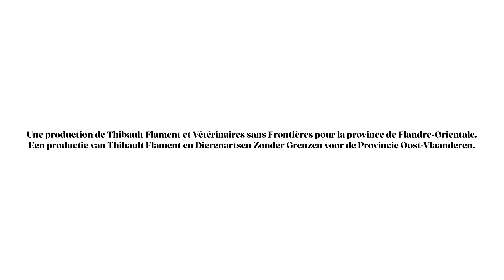ICYIZERE (ESPOIR/HOOP) | Trailer série documentaire/Docuserie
Douze histoires courageuses du Rwanda, vers un avenir plein d'espoir.

Dans la Province du Sud du Rwanda, 6 ONG locales unissent leurs forces. Main dans la main, elles aident les gens à réaliser leurs rêves. Ensemble, elles font renaître l’espoir.

7 épisodes

Réalisateur : Thibault Flament

Producteur : Vétérinaires Sans Frontières

Commandé par la Province de Flandre Orientale et en collaboration avec :
- 8 organisations rwandaises : AMI, ARDI, CEFAPEK, CSD, Duterimbere, HVP Gatagara, PANDAMU et l'Université du Rwanda ;
- et leurs partenaires belges : Broederlijk Delen, Fracarita, HOGENT, les Sœurs Bernardines d'Audenarde, Umubano et Vétérinaires Sans Frontières.

Twaalf moedige verhalen uit Rwanda, op weg naar een hoopvolle toekomst

In de zuidelijke provincie van Rwanda bundelen zes lokale ngo’s hun krachten. Hand in hand werken ze aan het waarmaken van mensen hun dromen. Samen brengen ze de hoop terug.

7 afleveringen

Regisseur: Thibault Flament

Producer: Dierenartsen Zonder Grenzen

In opdracht van de Provincie Oost-Vlaanderen en in samenwerking met:
·        de Rwandese organisaties: AMI, ARDI, CEFAPEK, CSD, Duterimbere, HVP Gatagara, PANDAMU en de Universiteit van Rwanda;
·        en hun Belgische partners: Broederlijk Delen, Dierenartsen Zonder Grenzen, Fracarita, HOGENT, Umubano en de Zusters Bernardinnen uit Oudenaarde.